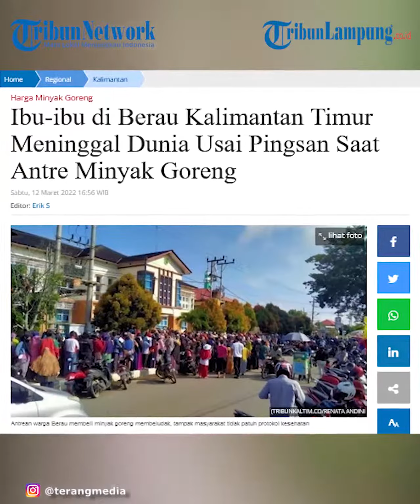Viral Seorang Ibu Meninggal Dunia Saat Antre Minyak Goreng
meninggal dunia | antre minyak goreng | kalimantan timur | Berita Nasional | Video Viral
TRIBUNLAMPUNG - Seorang warga Berau Kalimantan Timur meninggal dunia usai pingsan saat ikut antre minyak goreng.
Warga Kecamatan Teluk Bayur yang bernama Sandra (41) pingsan saat antre namun nyawanya tak terselamatkan dan meninggal dunia sebelum mendapat perawatan medis di rumah sakit.
Sebelum meninggal ibu rumah tangga berusia 41 tahun itu dikabarkan sempat mengalami sakit pada bagian dada.
Kapolres Berau AKBP Anggoro Wicaksono melalui Kapolsek Teluk Bayur Iptu Kasiyono mengungkapkan kronologi kejadi nahas tersebut.
Dirinya menjelaskan, kejadian terjadi sekira pukul 07.45 Wita. Saat itu, korban bersama warga lainnya sedang menunggu disalah satu ritel yang buka untuk membeli minyak goreng.
Sebelum berangkat, kata Kasiyono, dari penuturan suaminya yakni Budianto sebelum berangkat sempat mengeluh sakit di bagian dada.
“Dari keterangan suami, sebelumnya ada keluhan sakit di bagian dadanya,” jelasnya kepda Tribunkaltim.co, Sabtu (12/3/2022).
Sandra pun ternyata, dalam kondisi sedang sakit dan memiliki riwayat penyakit asma.
Namun setelah itu, ia tetap menuju ke ritel dan ikut berkumpul dan tak berselang lama, korban jatuh pingsan.
"Dari penuturan saksi yang berada di lokasi kejadian, korban saat berada di depan ritel tersebut mengalami batuk dan tidak lama kemudian korban jatuh pingsan," jelasnya.
Melihat korban yang pingsan, keluarganya pun membawa kembali ke rumahnya.
Jarak antara ritel dan rumah korban tidak terlalu jauh, sekitar 85 meter.
“Terkait kondisi di lokasi, sekitar pukul 07.40 WITA, memang ritel tersebut belum buka. Meski begitu, kalau dengar info, sudah pada ngumpul duluan, tapi tidak dalam kondisi desak-desakan ya,” tambahnya.
Dengan menggunakan mobil ambulance Kecamatan Teluk Bayur, dikatakan Kasiyono, korban lalu dibawa suaminya menuju ke RSUD Abdul Rivai.
Belum sempat tiba di RSUD, korban sudah meninggal dunia.
Videografer Tribunlampung.co.id / Rio Angga Saputra